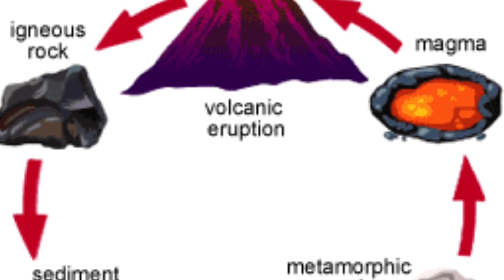Rock Cycle Poem